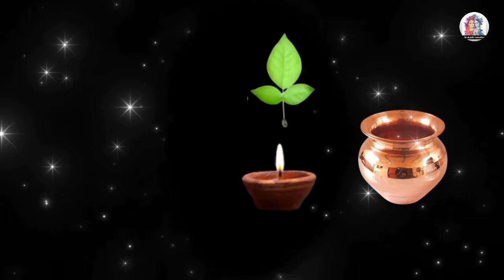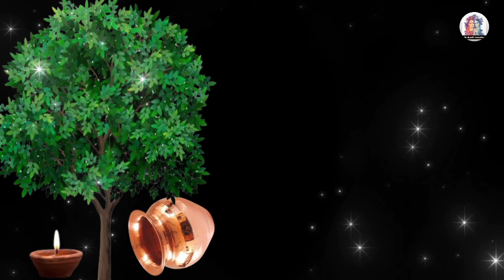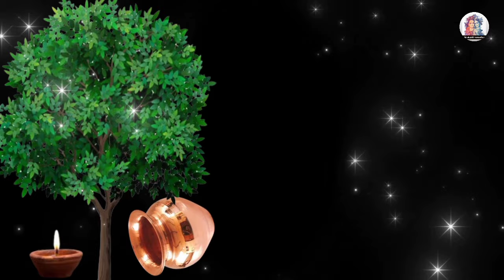5 मई वैशाख मास प्रदोष रविवार शिवलिंग पर जल मत चढ़ना इन 5 जगहों पर जल को चढ़ा देना/ Pandit Pardeep ji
5 मई वैशाख मास प्रदोष पर शिवलिंग पर जल मत चढ़ना  दुगना फल मिलेगा आपको/ Vaishakh Pradosh Upaye